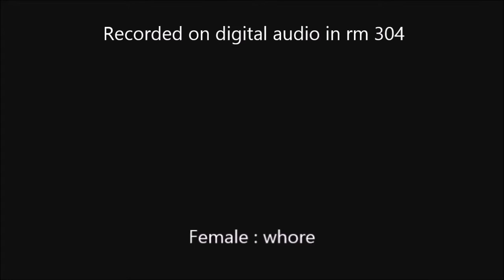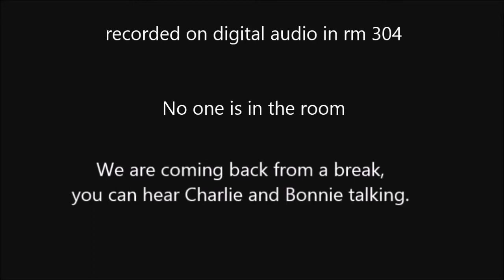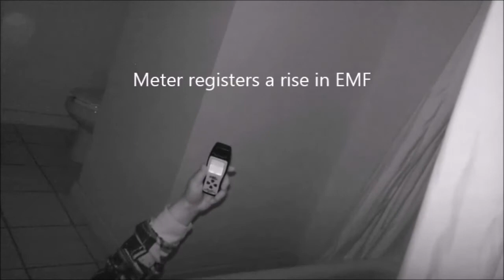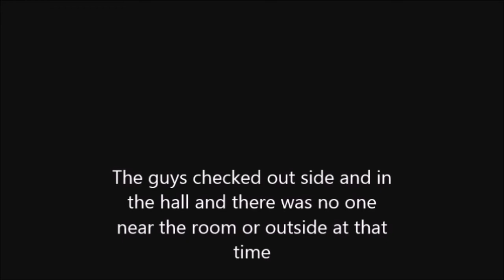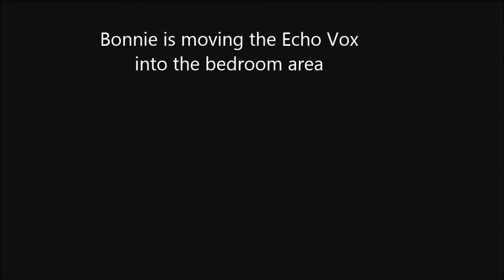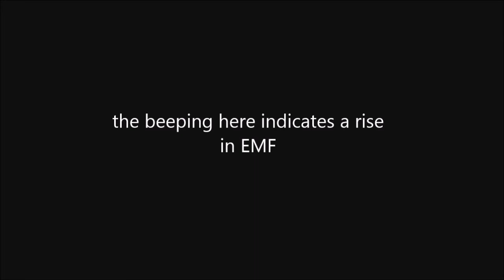Paranormal investigation of the Bassano Imperial Hunter Hotel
Paranormal investigation of the Bassano Imperial Hunter Hotel by Ghost Hunt Alberta on Feb 10 2018